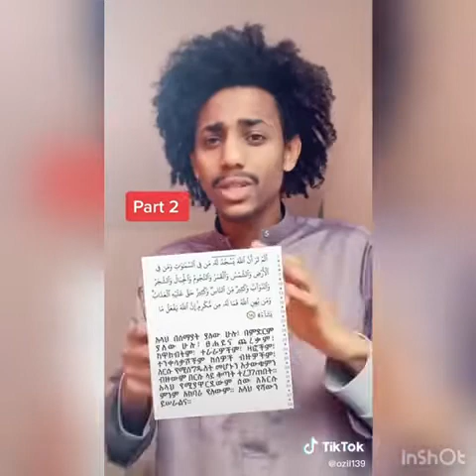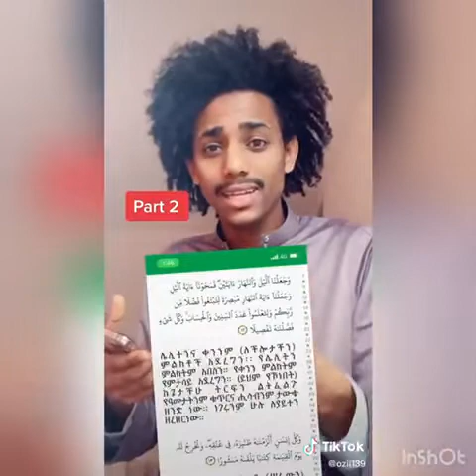Bini meskin Seb 😌🥰 allah kemerhaka tesfa yegebr🤲😭